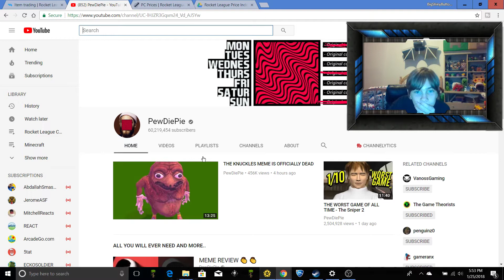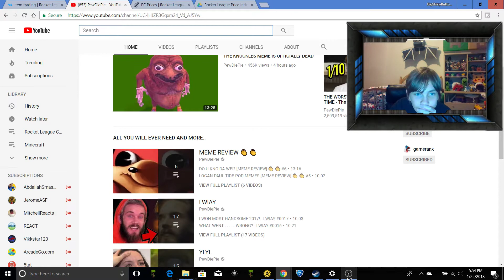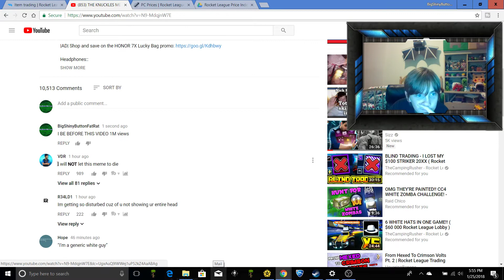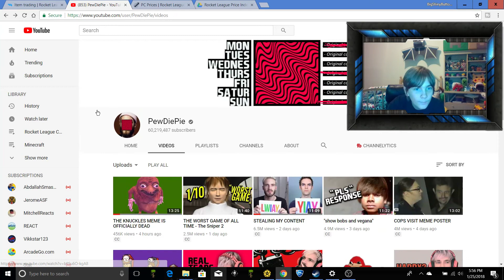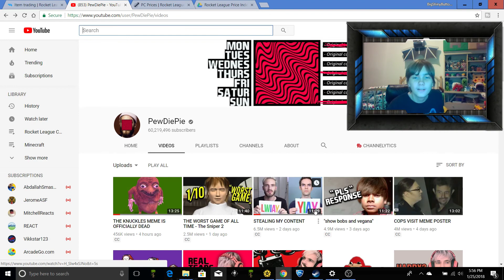Psycho kid rages at PEWDIEPIE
omg shiny RAGE AT PDP